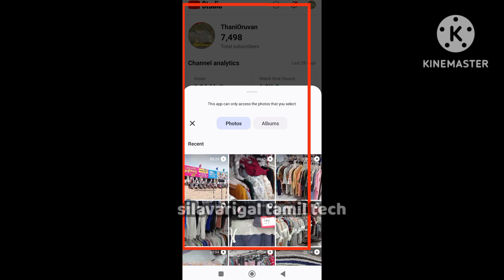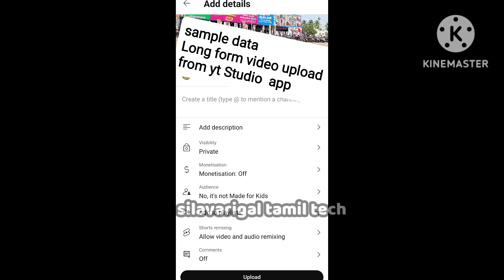Direct Video upload from YouTube Studio App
hi friends
this first video 2024, uploaded using YouTube Studio Mobile App
YouTube Studio mobile app new update
how to direct upload from Video  using yt studio app
Video upload  now available in Youtube App and
Youtube Studio App
youtube studio update in tamil
Youtube Studio update2024 january
thanks to my friend  @Anu.sSamaiyalArai  for encourage

sample data used @thaniyt